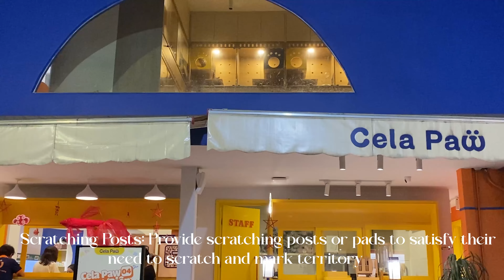Make Your Cat Happier – Easy Steps for Feline Bliss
Secrets to a Happy Cat – Simple Ways to Keep Your Feline Content
Top Tips to Ensure Your Cat’s Happiness and Well-being
How to Keep Your Cat Happy – The Ultimate Guide to Feline Joy
Creating a Joyful Life for Your Cat – Essential Tips for Pet Owners
The Key to a Happy Cat – Proven Methods to Keep Your Cat Satisfied
How to Raise a Happy and Healthy Cat – Practical Tips
Ensuring Feline Happiness – Tips for a Joyful and Relaxed Cat
Your Guide to a Happier Cat – Simple Tips for Cat Owners
How to Make Your Cat Happier – Best Tips for Feline Fulfillment

Explore enchanting videos featuring adorable felines paired with soothing melodies, ideal for playtime, relaxation, and inducing deep sleep. Treat your furry companions to a harmonious journey of tranquility and joy.

❌ All music copyrights belong to Cat's Music Corner.
❌ Illegal downloading and commercial use are prohibited.